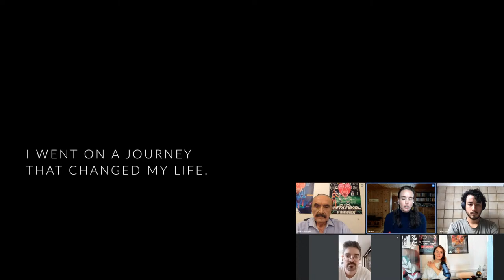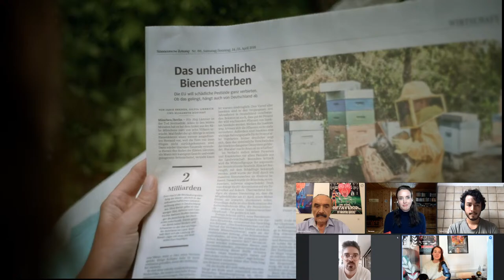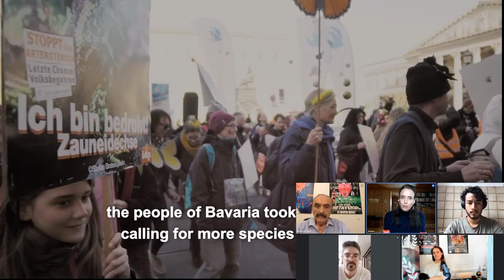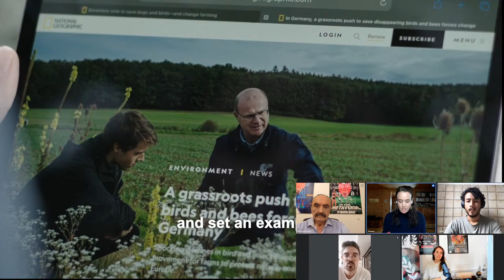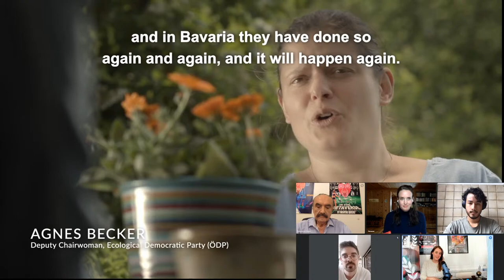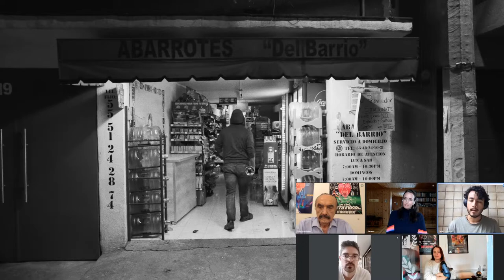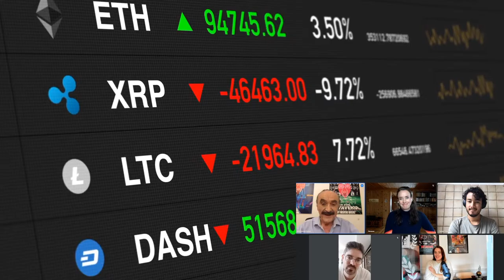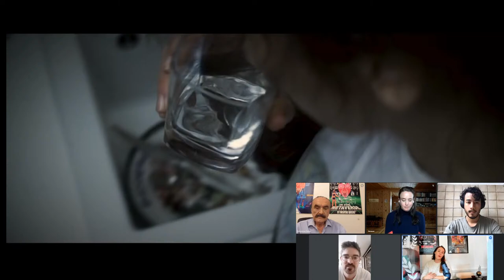Berlin Lift-Off Film Festival Audience Choice Filmmaker Roundtable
JOIN US LIVE , ON THURSDAY, 13TH APRIL, FOR OUR NEXT FILMMAKER ROUNDTABLE!

Featuring four filmmakers who picked up the audience choice award from the Berlin Lift-Off Film Festival. We will be joined by director Vanessa Weber von Schmoller of Let it Bee, filmmaker Fabian Palacios V. director of Azar, director Robin Fraser of PERFECTION and director  Mo Rebec of Download My Heart In The Metaverse.

We will discuss each film while they screen muted in the background, delving deep into the lessons learned by each artist as they tackled their award-winning projects. We hope you can join us for this truly unique live event.

Find out how to become a Professional Network Member here: liftoff.network/membership